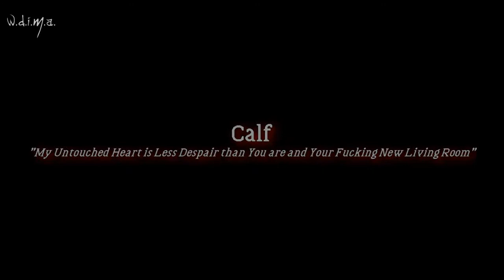CALF - My Untouched Heart is Less Despair than You are and Your Fucking New Living Room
Calf (Greece), Noise rock | Instrumental Post rock
Song: "My Untouched Heart is Less Despair than You are and Your Fucking New Living Room"
Album: "A Constant Loss Departs From the Sentiment of the Abandoned" (2012)

• band members
Koutroulis - Guitars, Effects
Theodoris Kakoulantonakis - Guitars, Effects
K. Parashis - Bass Guitar, Effects
Sakis - Drums

• ©Winter's Dusk In Mistful Abyss (wdima Official Channel)
(Watch in HD for better video & audio quality)